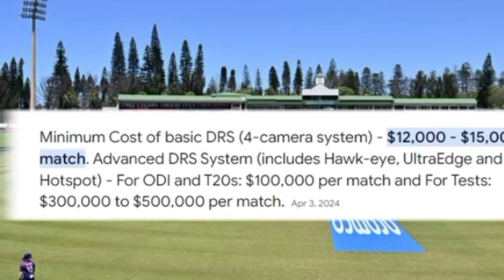Nepal cricket || Npl मा DRS System लागु ? कसको कमाई कति हुन्छ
nepal cricket DRS system
npl
can
nepal premier league
bcci support nepali cricket team